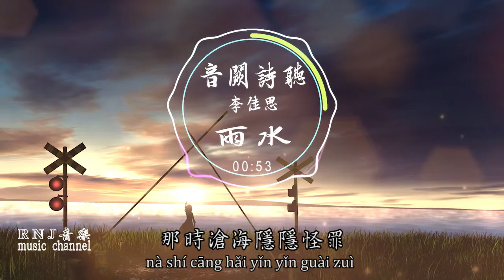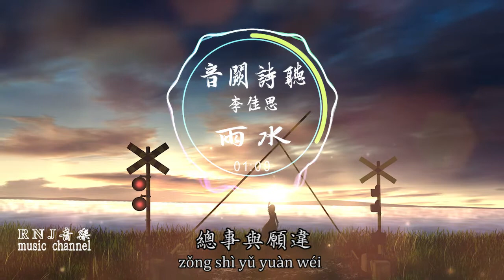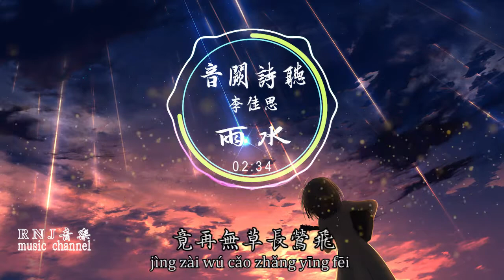音闕詩聽 - 雨水《二月裡樹木催聲聲念》【動態歌詞Lyrics】中文音樂MV創作 Chinese Songs with English Pinyin Lyrics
【版權聲明】
《本音樂頻道僅供試聽用無任何營利純屬分享》
《歌曲跟影片版權為歌手本人及其音樂公司所有》
Listen ad-free with YouTube Premium
Song
雨水
Artist
音阙诗听
Album
雨水
Licensed to YouTube by
Believe Music (on behalf of 独立乐)
【歌手資料】
音闕詩聽
音闕詩聽 - 雨水 (feat.李佳思) 《二月裡樹木催聲聲念》
演唱：李佳思
作曲：殤小謹
作詞：偏生梓歸
編曲：王柏鴻
二月裡，樹木催，聲聲念，總事與願違
你走後，這人間每一處，竟再無草長鶯飛
混音：殤小謹
古箏：拖三個月才營業的不良少女・紫格
二胡：沒有感情的復讀機・二胡妹
小提琴：力挽狂瀾不拖更・大琴KoTo
和聲：皎月
文案：偏生梓歸
封面設計：睢亦
視頻剪輯：大琴剪剪
製作人：殤小謹
監製：李俊羽
出品：音闕詩聽

【歌詞】
晨起時沙沙聲掉
落出一地的露水
落魄人接幾滴問滋味
喃喃裡滾燙眼淚
七九河開浪蕩了雨水
俯仰看你勾一筆眼眉
我搖心緒只口是心非
等閒怎敢率性而為
那時滄海隱隱怪罪
添幾寸塵灰
那時埋名你在江北
偏我困籬圍
二月裡樹木催聲聲念
總事與願違
你走後這人間每一處
竟再無草長鶯飛
八九雁來料峭掛冬尾
我在身側仍口是心非
斯人不歸怎敢說醉
添幾寸塵灰
偏我困籬圍
總事與願違
竟再無草長鶯飛
🎵 【願美好的音樂陪伴您度過每一天】